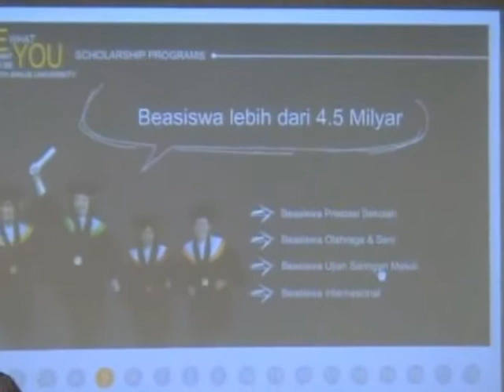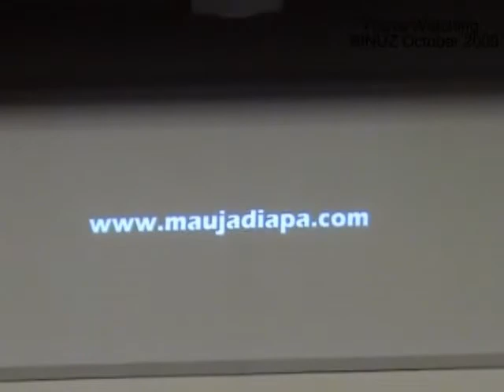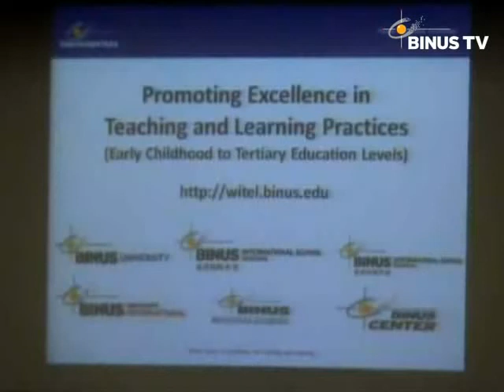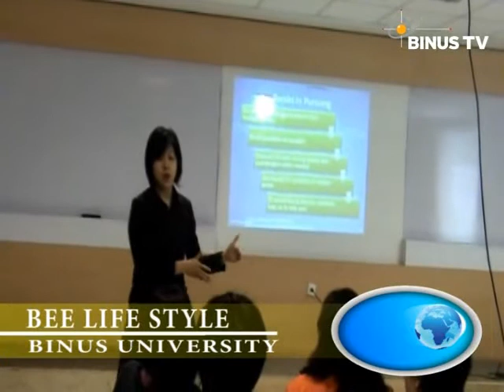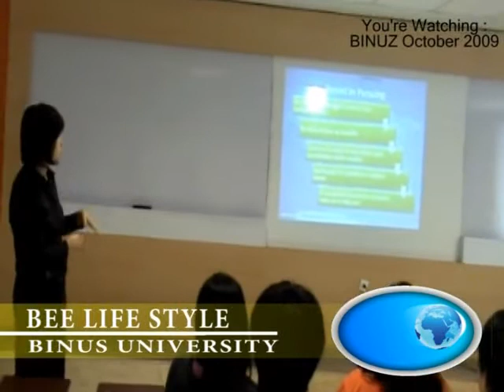BINUZ Edisi Oktober 2 part 1.flv